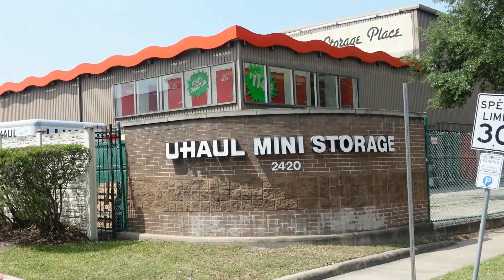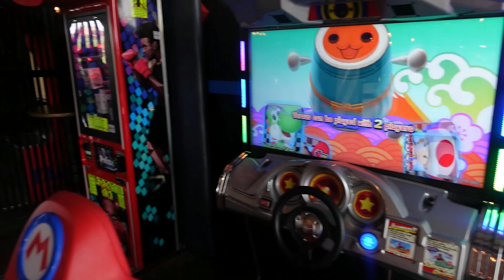The Best Bike Ride To Celebrate My Friend's Birthday + Bar Hopping & More| Allthingstrishhh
Drunk Bike Ride?

How does such exist? Apparently, it’s a common thing downtown. Would I recommend? Probably not. Haha.

I hope you enjoyed the birthday adventure I captured for a dear friend of mine.

My sincerest apologies for the hiatus. I honestly don't have an excuse for not posting videos. Thank you to the few holding me accountable.

XOXO Trish